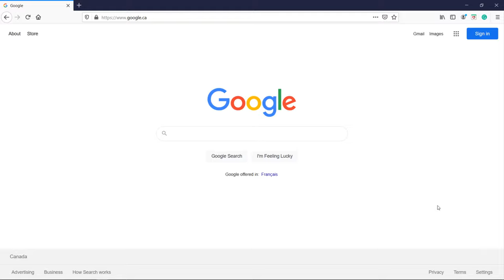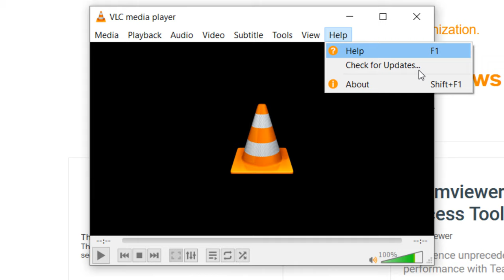How to Download and Install VLC Media Player on Windows 10